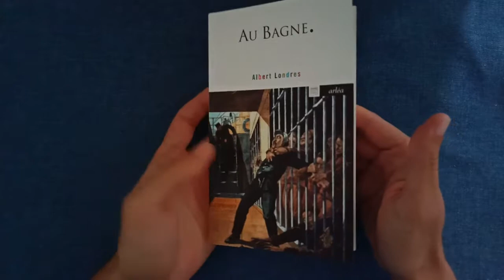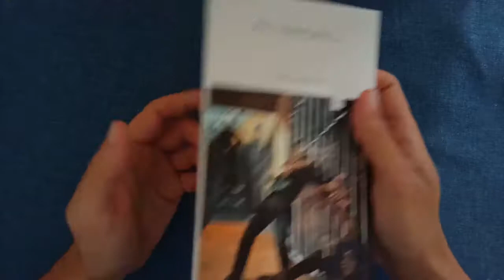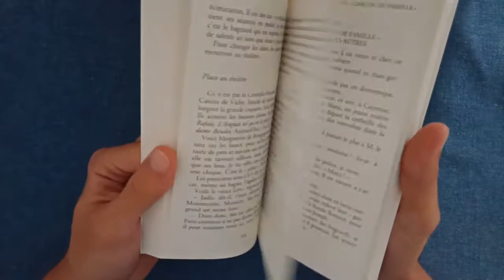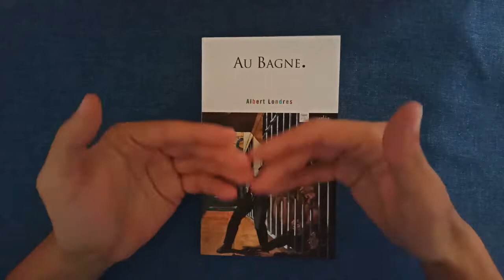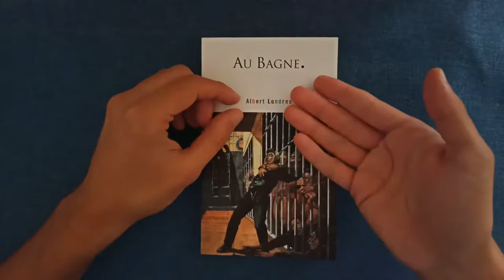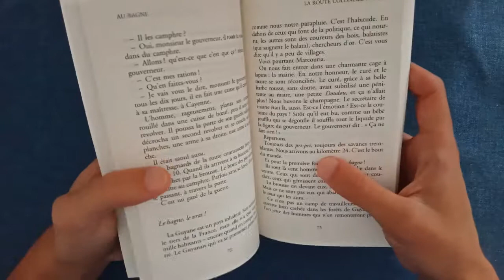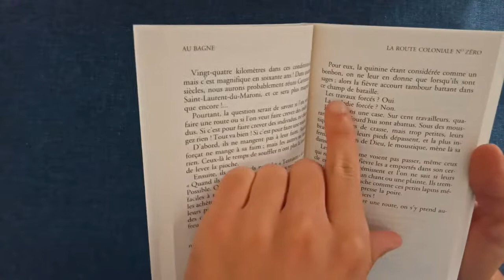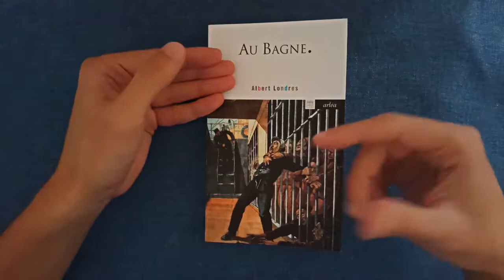Voix au chapitre - épisode 04 Au bagne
Aujourd'hui, une vidéo sur le Bagne, d'Albert Londres, une lecture que j'ai trouvé très instructive en plus d'être plaisante, et qui offre un panorama sur ce qu'a été le bagne en Guyane. À la suite de la publication de ce récit dans un grand quotidien français, le gouvernement décide de supprimer cette institution, c'est dire ! C'est une lecture que je recommande et qui m'a donné envie d'en lire plus d'Albert Londres.